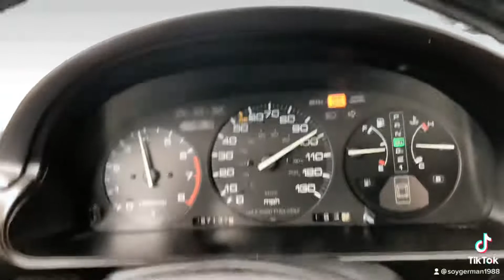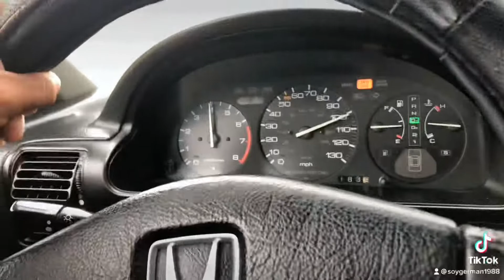Honda accord 1991 ex